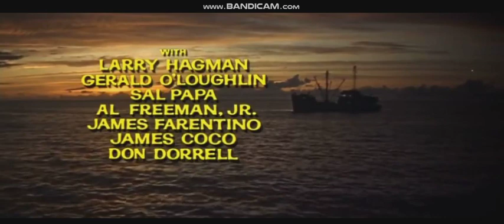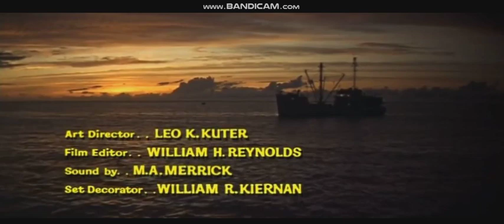Ensign Pulver 1964 title sequence